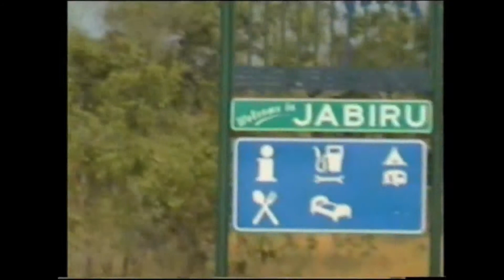Yellow Waters National Park - Kakadu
Yellow waters is in Kakadu National park in NT , Australia . A wonderful place, this was shot in the late 90's